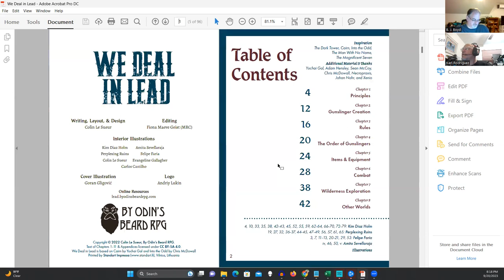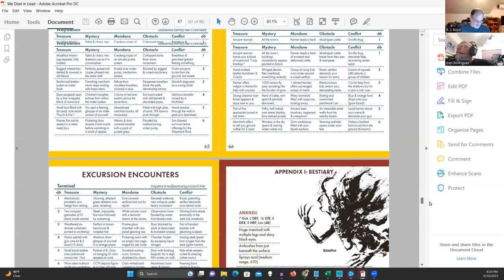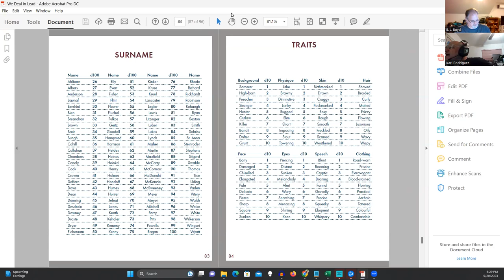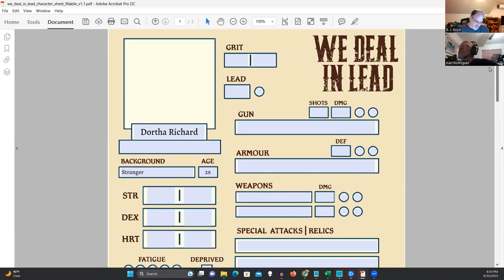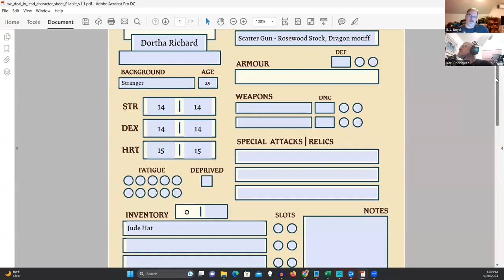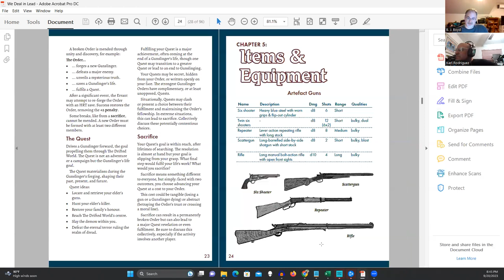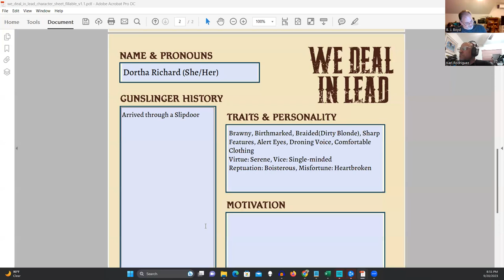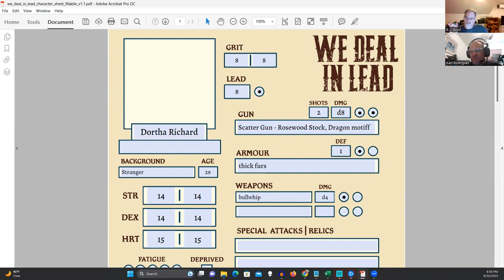We Deal in Lead Overview & Character Creation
From the Arcane Alienist Files . B.J. Boyd helps me to make a character for Colin Le Seur's We Deal in Lead